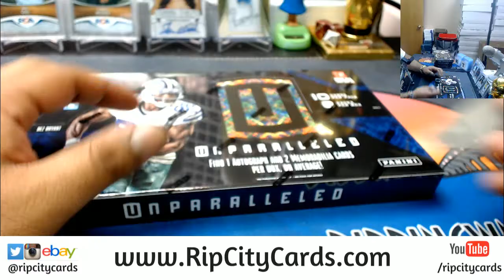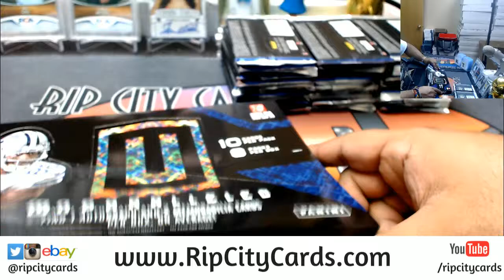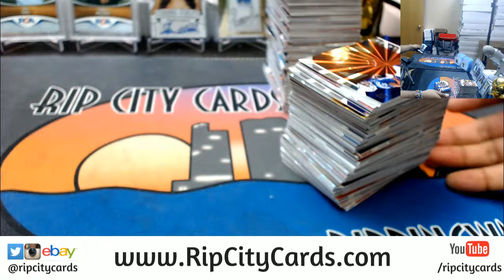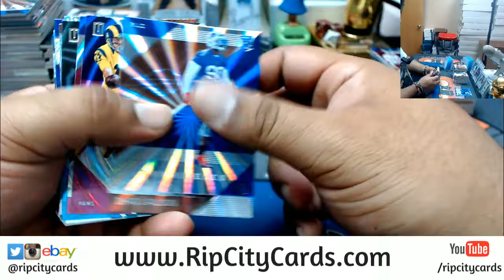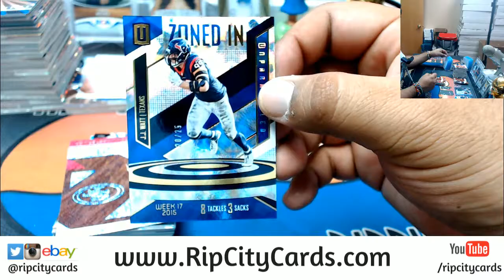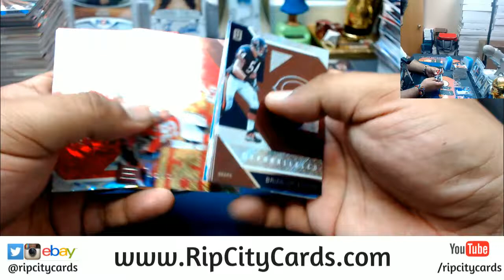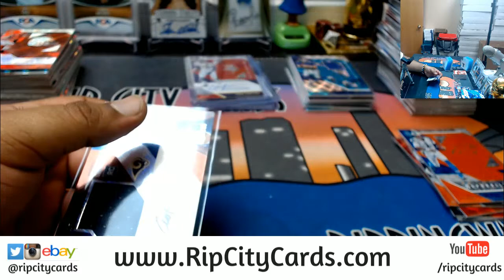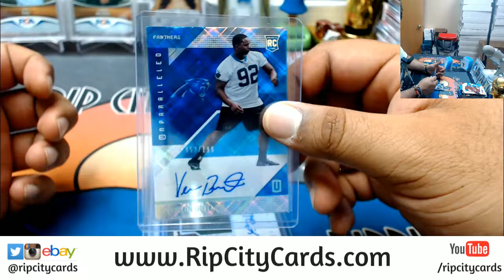2016 Unparalleled Football 4 Box #14 eBay